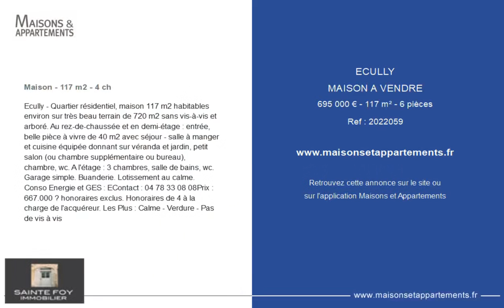ÉCULLY - MAISON A VENDRE - 695 000 € - 117 m² - 6 pièce(s)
Référence : 2022059

Maison - 117 m2 - 4 ch

Ecully - Quartier résidentiel, maison 117 m2 habitables environ sur très beau terrain de 720 m2 sans vis-à-vis et arboré. Au rez-de-chaussée et en demi-étage : entrée, belle pièce à vivre de 40 m2 avec séjour - salle à manger et cuisine équipée donnant sur véranda et jardin, petit salon (ou chambre supplémentaire ou bureau), chambre, wc. A l'étage : 3 chambres, salle de bains, wc. Garage simple. Buanderie. Lotissement au calme. Conso Energie et GES : EContact :Prix : 667.000 € honoraires exclus. Honoraires de 4 % à la charge de l'acquéreur. Les Plus : Calme - Verdure - Pas de vis à vis

Cette annonce vous est proposée par l'agence Sainte Foy Immobilier

|2622196|